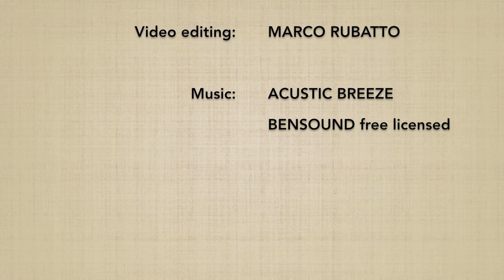TACHIDORI aihanmi KOKYUNAGE 8 - Marco Rubatto